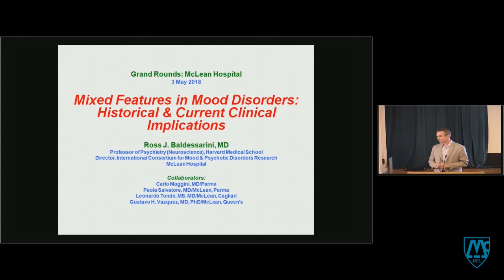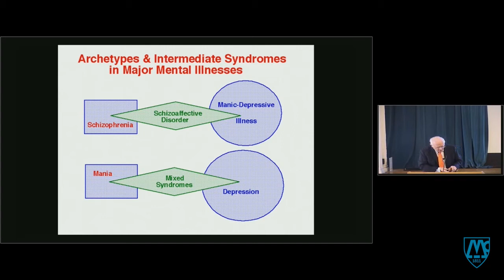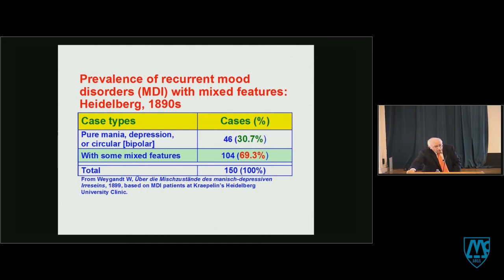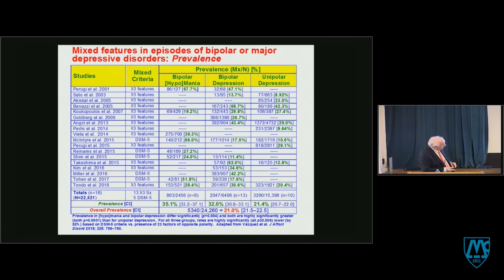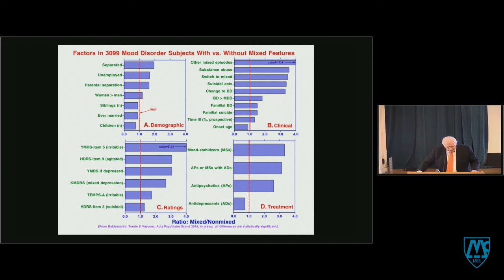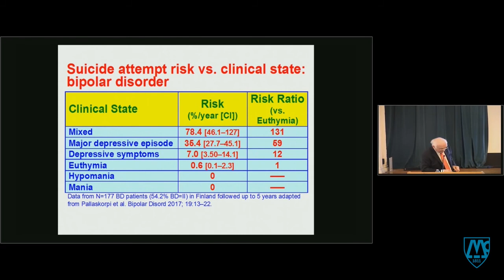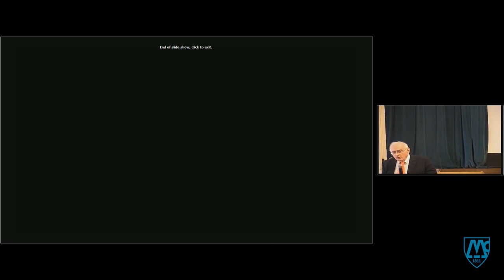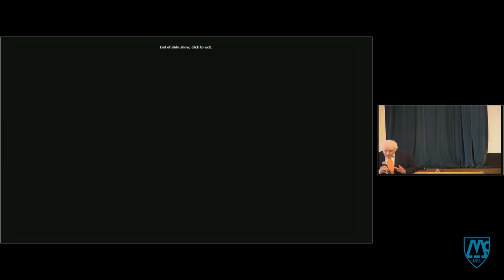Mixed Features in Mood Disorders – Historical and Current Clinical Implications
McLean Forum
Ross J. Baldessarini, MD, McLean Hospital

Grand Rounds lecture on May 3, 2018